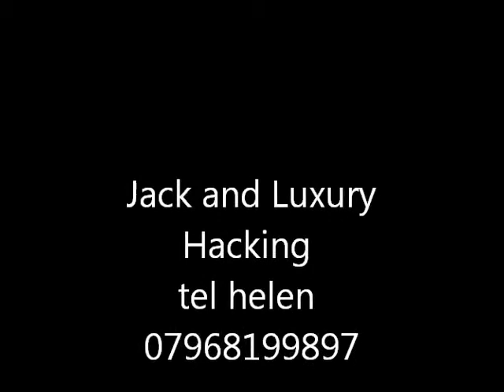helen lowe jack luxury